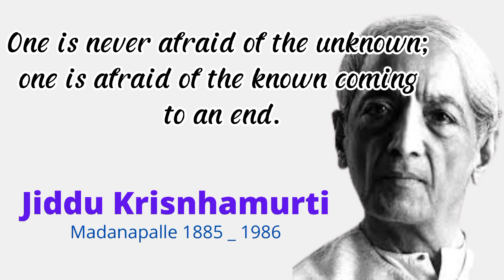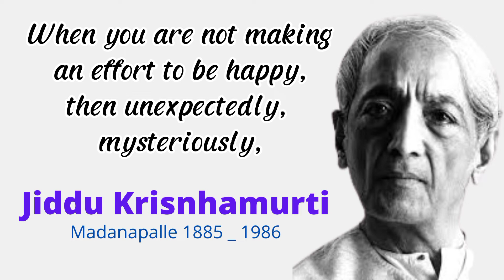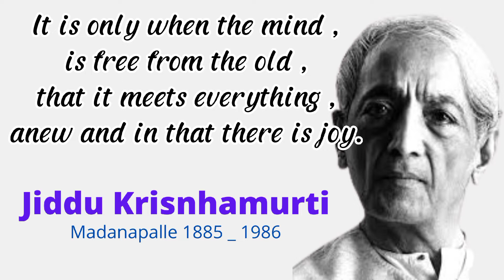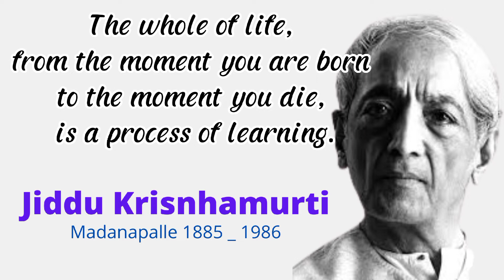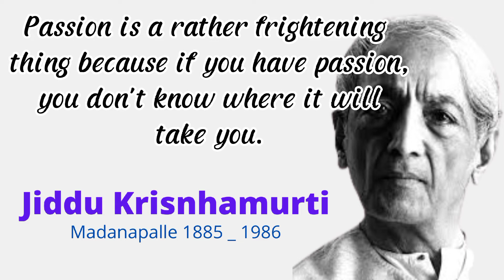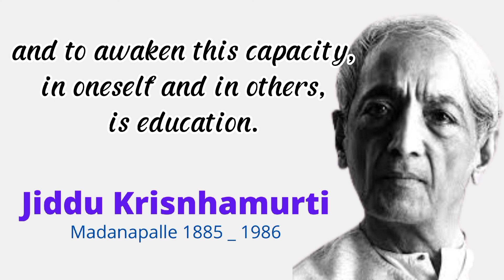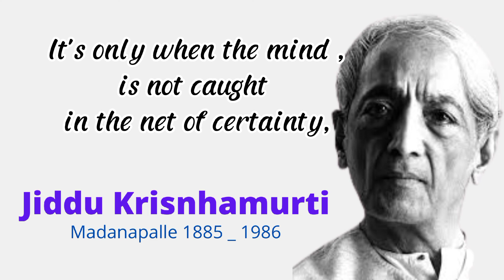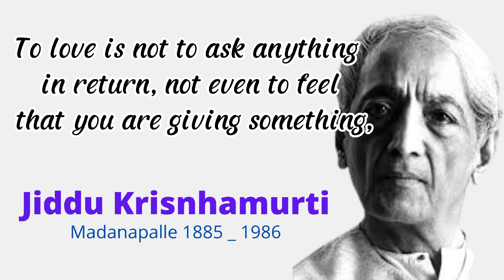Jiddu Krisnhamurti : Best Quotes jiddukrisnhamurti quotes 500subs 🙏🔥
Jiddu Krisnhamurti : Best Quotes

Jiddu Krishnamurti was a motivational speaker whose teachings have helped millions. The promulgator of the concept of embracing the good and bad around us and thus rising to a higher level of consciousness, Krishnamurti was a revered speaker with the Theosophical Society. However, he ended his long time association with the community over a disagreement. He was the President of Theosophical Society but an incident which filled him with spiritual awakening caused him to renounce the post. The World Teacher insisted that religion will take humans nowhere near the truth. Here's a firsthand account of the incident which changed Krishnamurti's life radically.

Here is a collection of inspirational quotes by the famous Indian Philosopher Jiddu Krishnamurti.

jiddu krishnamurti meditation and sacred minds,jiddu krishnamurti indonesia,jiddu krishnamurti meditation,jiddu krishnamurti meditation in hindi,jiddu krishnamurti choiceless awareness,
jiddu krishnamurti quotes,j krishnamurti quotes in hindi,jiddu krishnamurti freedom from the known